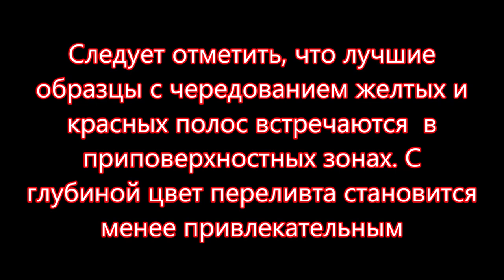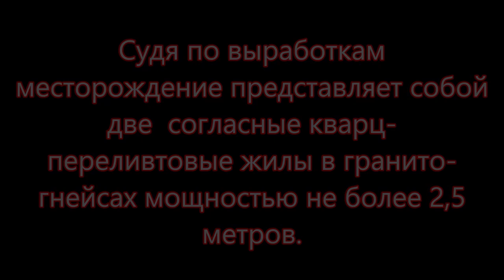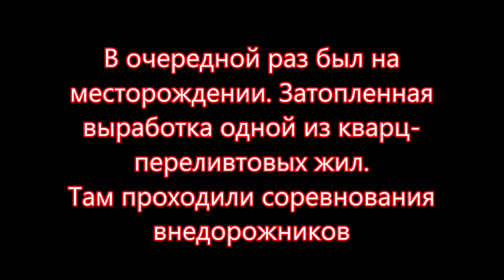Найди жилу Шайтанский переливт PERELIVT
Найди жилу переливта. Шайтанский переливт PERELIVT камень уральский. Красивые узоры, полосы делают его узнаваемым. Две жилы около бывшей деревни Шайтанка: кварц-переливтовые жилы.
Произведение «Найди жилу Шайтанский переливт PERELIVT» созданное автором по имени Владимир Маковецкий, публикуется на условиях лицензии Creative Commons «Attribution» («Атрибуция») 4.0 Всемирная.
Благодарю руководство  Режевского природно-минералогического заказника за содействие.